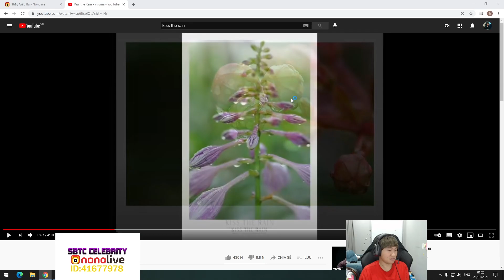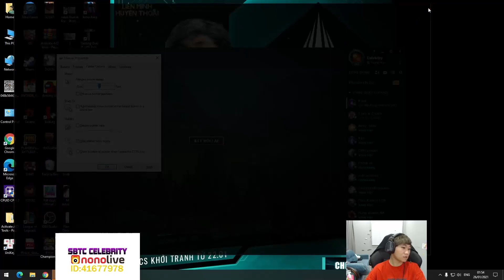CELEB CHƠI CÙNG "NÓC NHÀ" EMMY, PHÁT CƠM CHÓ CHO ANH EM VIEWER | CELEBRITY STREAM